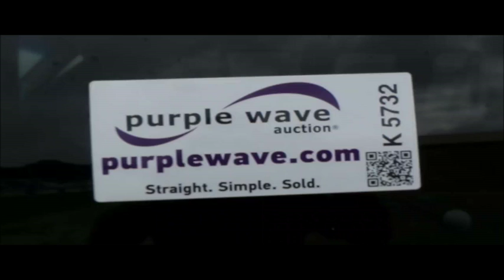2009 Ford E350 Extended van for sale | no-reserve Internet auction September 14, 2016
2009 Ford E350 Extended van
200,481 miles on odometer
5.4L V8 SOHC 16V gas engine
Automatic transmission
AC and heat
Tilt
Cruise
AM/FM
Manual windows and locks
Vinyl interior
Receiver hitch
Trailer wiring
245/75R16 tires
MODOT ID 8273
Missouri title
1FBSS31L79DA40339

1FBSS31L79DA40339

Location
Missouri Department of Transportation (MODOT)
26826 U.S. Highway 63
Macon, MO 63552

Item location address: This item is located at 26826 U.S. Highway 63, Macon, MO

Inspections: For information about inspecting this item, please contact Darin at . Inspection times are Monday through Thursday 7:00 a.m. to 4:00 p.m. by appointment only.

Removal: For information about item removal, please contact Darin at . Removal times are Monday through Thursday 7:00 a.m. to 4:00 p.m. by appointment only. Buyer is responsible for all loadout arrangements.

Removal timeline: Unless other removal arrangements are made with the removal contact within 48 hours from the end of the auction, fees for failing to timely remove items won may be assessed under the auction terms and conditions. All items must be removed by Wednesday, September 28. Items not removed by Wednesday, September 28 will be subject to penalty up to and included additional storage and administration fees and item forfeiture.

It's located in Macon, MO, and we're selling it to the highest bidder regardless of price.